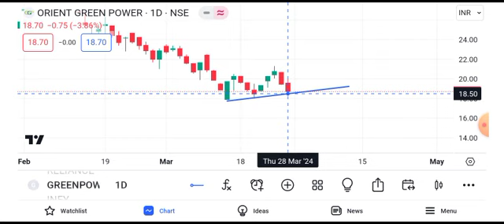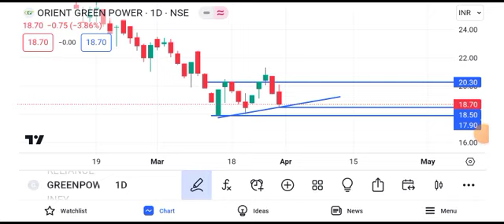orient green power share latest news || orient green power share latest news today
lorient green power share
orient green power help of stock market orient green power share help of stock marketll